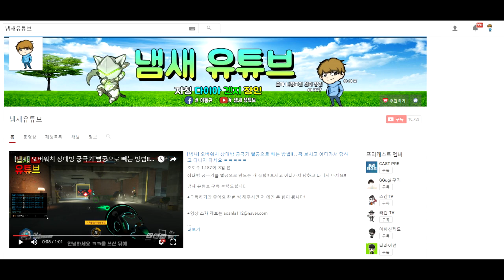[냄새] 혈액형별 오버워치 하는 방법 ... B형은 오버워치 할때 화를 많이 낸다..?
본 영상은 제작자의 주관적인 픽션입니다.
재미로만 시청 해주시길 바랍니다.

● 여러분의 오버워치 플레이 영상을 보내주시면
멋있는 매드무비를 만들어 드립니다!

# 언제나 노력하는 유튜브가 되겠습니다.

◆ 영상편집 에 쓰이는 프로그램들
에프터이펙트 ( 편집 프로그램 )
베가스 13 ( 편집 프로그램 )
뱁션 ( 편집 프로그램 )
포토샵 ( 썸네일 제작 )
게임레코더 ( 녹화 프로그램 )
OBS ( 녹화 프로그램 )
쉐도우 플레이 ( 녹화 프로그램 )
xsplit ( 녹화 프로그램 )
오캠 ( 녹화 프로그램 )
안 녹음기 ( 녹음기 )